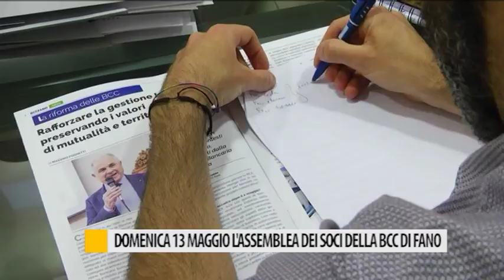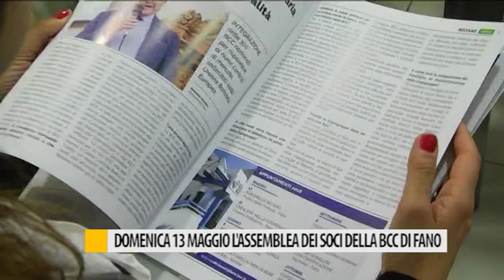Occhio alla NOTIZIA 9 maggio 2018